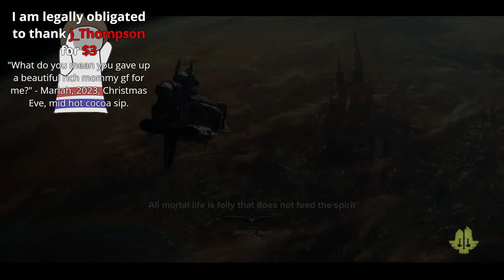Darktide - 443β - WAKE UP NEW UPDATE REVOLVER FANNING